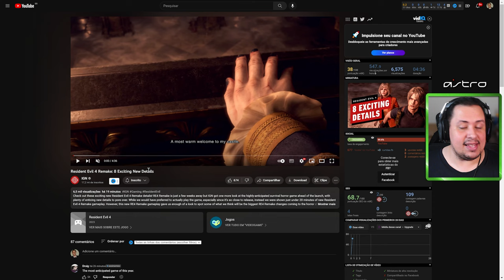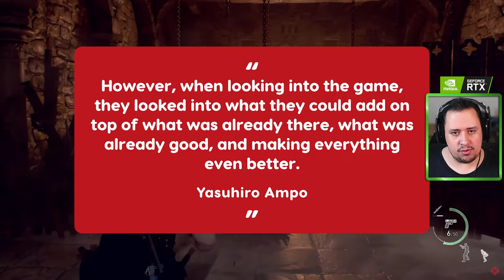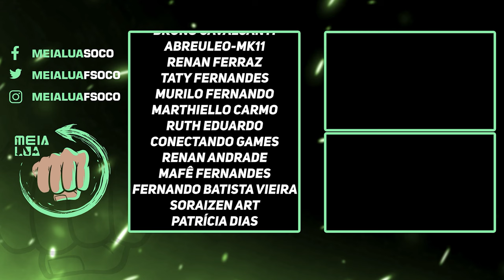RESIDENT EVIL 4! NOVOS GAMEPLAYS INSANOS REVELADOS + COMPARATIVOS COM ORIGINAL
Nosso PC Gamer:
VGA: NVIDIA GeForce RTX 3070ti
Proc: Intel Core i5 10600k 4.1Ghz
Mobo: Asus Z490M Plus
Microfone: HYPERX QuadCast
SSD: TeamGroup T-Force Delta 500gb
Fonte: Corsair TX850 W